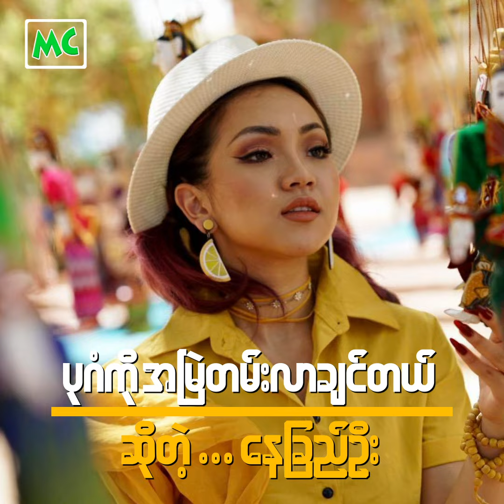ပုဂံရောက်တိုင်း ဘူးသီးကြော် အမ​ြဲစားတယ်" နေခြည်ဦး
"ပုဂံ ရောက်ဖူးတဲ့ သူတိုင်း ခံစားရတာက ပြန်လာချင်တဲ့ ဆန္ဒ၊ ရောက်ရင်လည်း မပြန်ချင်တဲ့ ဆန္ဒရှိတယ်။ ခရီးသွားရတာထက် ယဉ်ကျေးမှု အများကြီး ဆက်လက်ထိန်းသိမ်း ထားတဲ့ နေရာမို့ အရမ်းကြိုက်တယ်။ နေဝင်တာ၊ မိုးပျံပူပေါင်း ကြည့်တာကို အရမ်းဝါသနာပါတယ်" လို့ ပြောလာတဲ့ နေခြည်ဦး။

@Myanmar Celebrity Update: Nay Chi Oo talks about the feeling of traveling in Bagan...